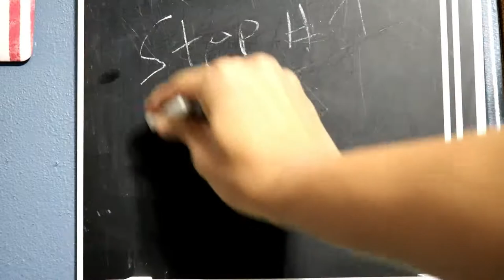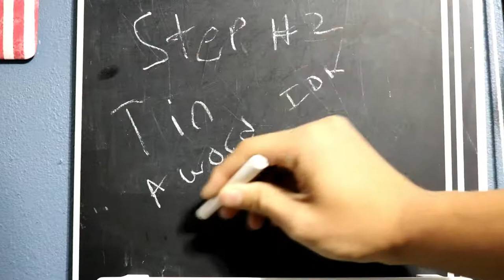Asian Vlog#2: I broke my BOW!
Well! I broke my English Longbow! :( This was a school project which really stinks!

Nothing for now :)
Things to do:
#3 Tell your friends and family!
#5 Give me suggestions on videos (Like pranks or things to do!)

Miss You · Mura Masa

Soundtrack to a Death

Composer: Alexander George Edward Crossan

Go check these Artists out!